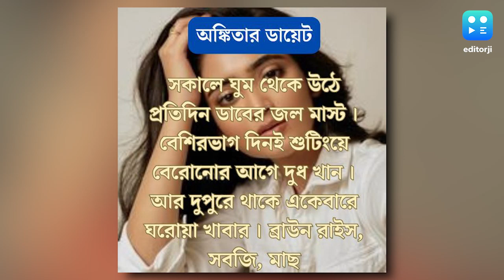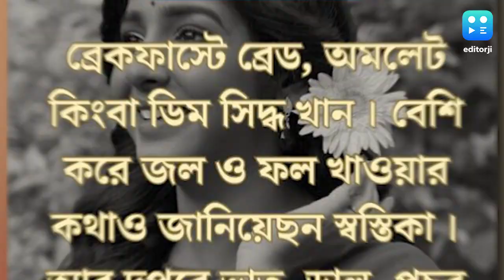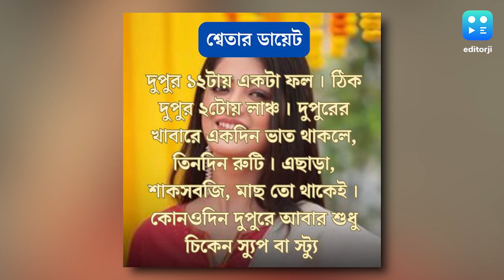Durga Puja Diet : পুজোর আগে নায়িকাদের মতো স্লিম হতে চান? জানুন Tollywood Actress দের ডায়েট সিক্রেট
পুজোর সময় সুন্দর, স্লিম দেখানোর জন্য রীতিমতো কৃচ্ছসাধন করেন বাঙালিদের একাংশ । পুজোর আগে রোগা হওয়ার জন্য কী করবেন ? টিপস দিলেন টলি কুইনরা